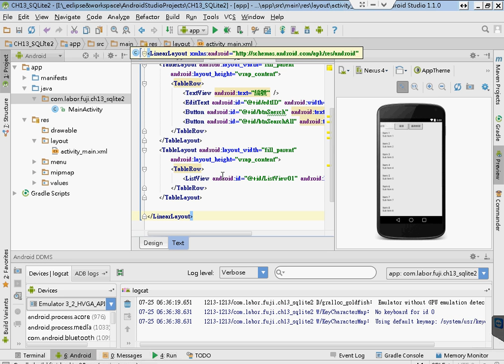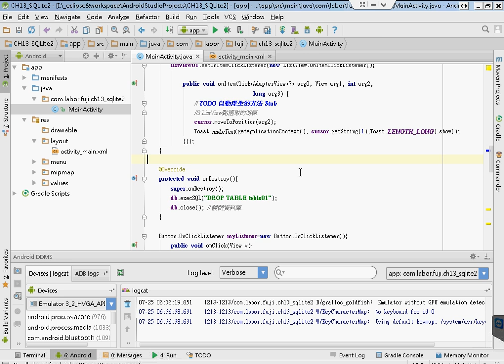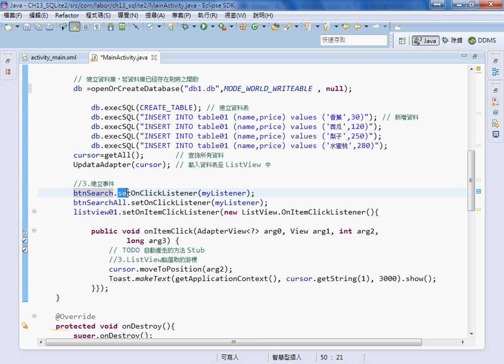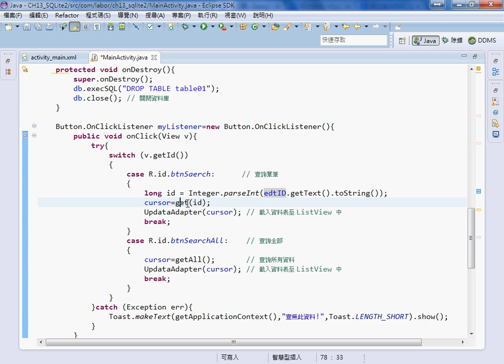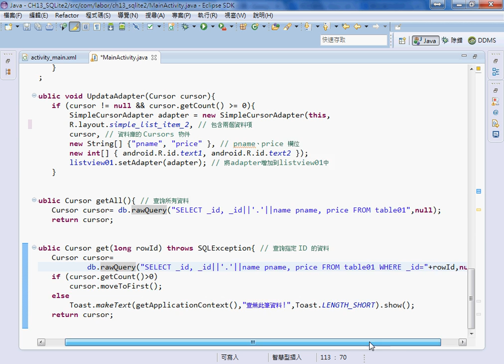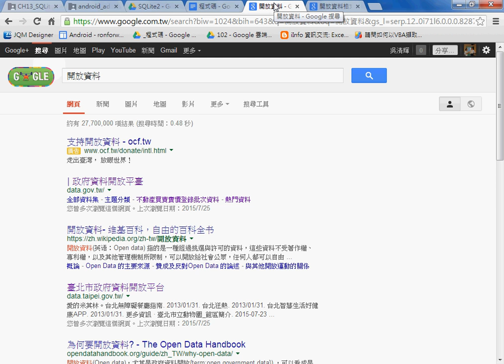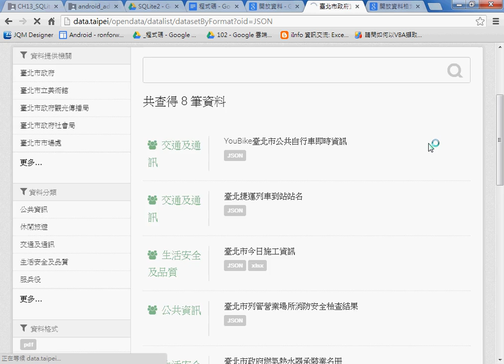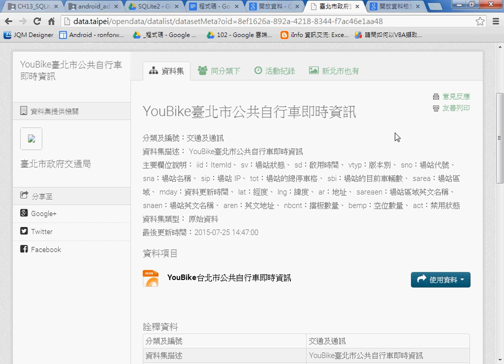04 如何查詢單筆與全部查詢